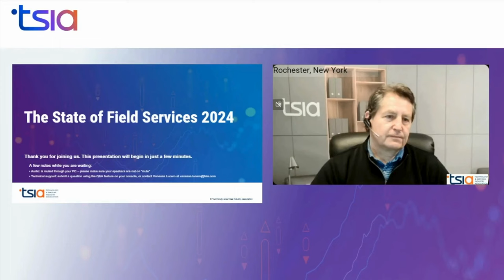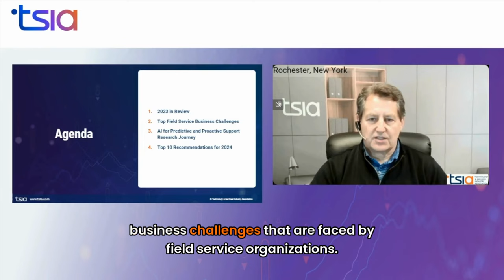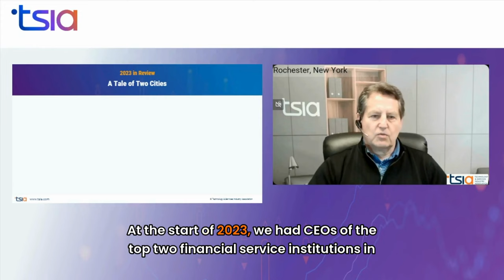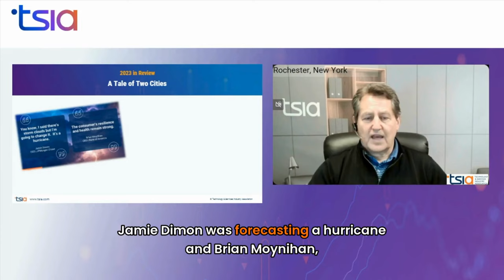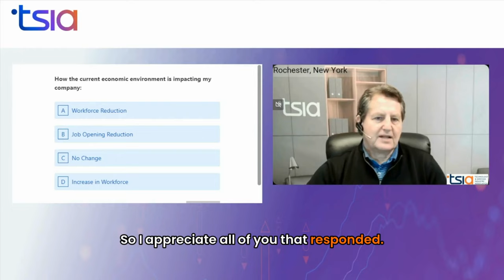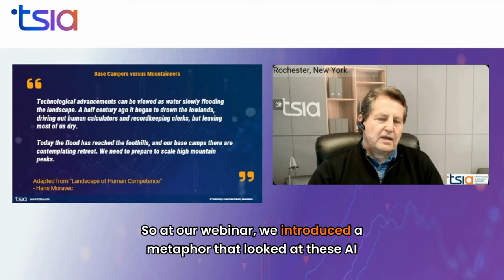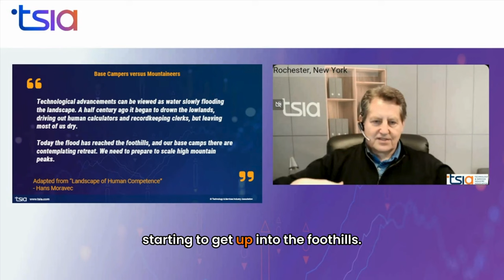The State of Field Services 2024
Flashback 📣 Vele Galovski, our Distinguished VP of Research and Advisory, discusses pivotal insights from the latest report: "The State of Field Services 2024". 🛠️

🔍 Discover how to stay ahead in the fast-evolving field services industry with our comprehensive guide. Whether navigating business model transformations or integrating AI for unprecedented efficiency, this report is your roadmap to success in 2024 and beyond!

💡 **What's Inside?**
- A reflection on the contrasting realities of 2023 and the impact of AI
- Strategies to tackle the top challenges in field services
- An in-depth look at the potential of AI to revolutionize field services
- Expert recommendations for scaling AI capabilities

🚀 Ready to elevate your field services game? Check out the full report and embrace the future with confidence!

Field Services 2024, AI in FieldServices,  Business Transformation, TSIA